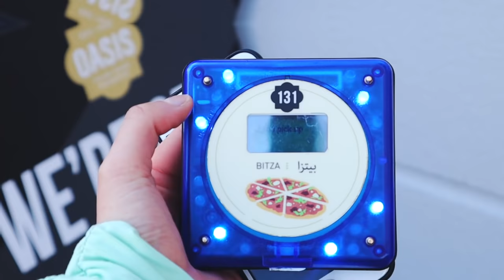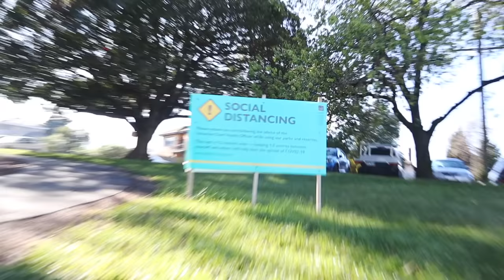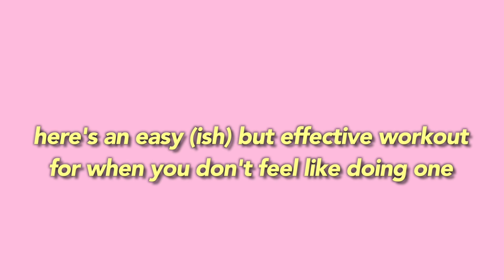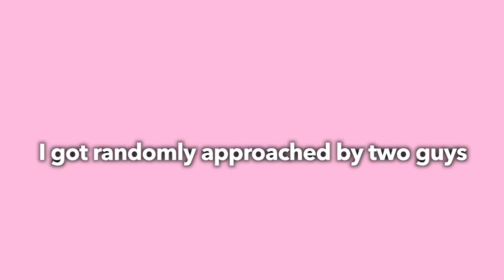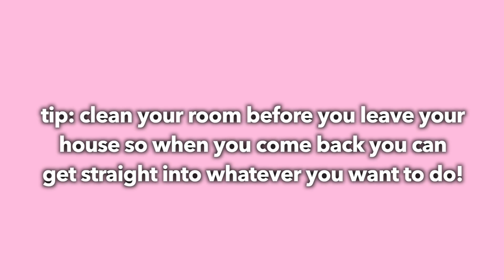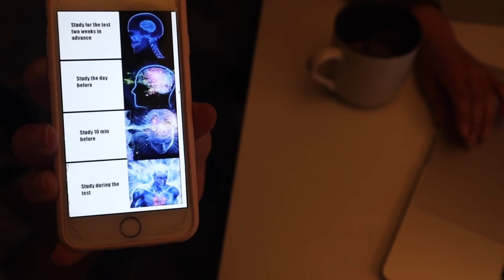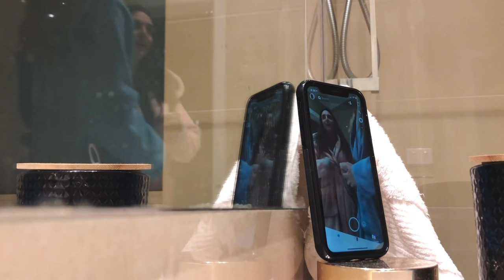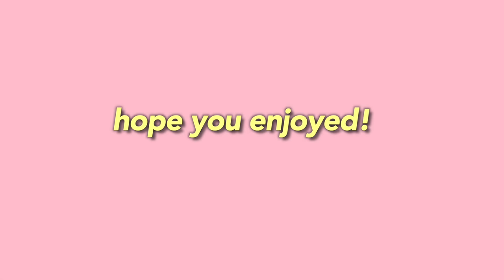PRODUCTIVE day in my life vlog! (one day before the lockdown) my routine!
PRODUCTIVE day in my life vlog! (one day before the lockdown)
Today I take you guys along with me on a productive day in my life where I show you some of my morning routine habits that set me up for a productive day as well as my night, which I spent with my best friend before stage 3 restrictions were put into place. I hope this video inspires and motivates you to be productive and get things done!

Hi guyssss oh my gosh I have missed you all so much!!! It has only been 6 days since my last upload but It feels like forever🥺❤️ how have you been? What did you get up to this week?

I always get requests to film more vlogs and day in my life video’s so I hope you like this one!! This was filmed on July 8th 2020, one day before the stage 3 restrictions were put in place so I tried to make the most of my day - getting take away from a restaurant while still socially distancing ofc), going for a workout, going for a voice lesson, taking my dog for a walk, making progress on my holiday homework and seeing my best friend one last time before the lockdown!

I hope you all have an enjoyable week ahead xox - maskit

QOTD (question of the day):
how’ve you been? What was the highlight of your day today?

find me on my socialsss xox

Twitter (just made a new account because my other one got deleted a year ago) @maskitmati

2. a FUN day in my life as a teenager *not productive lol* :) // come along with me (VLOG)

I love youuuuuuu all ♡ have an amazing day